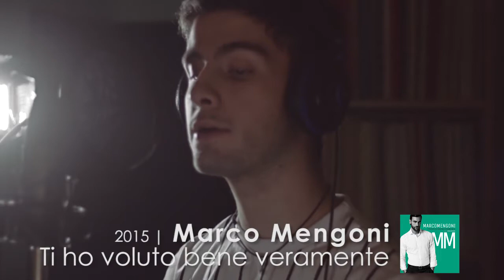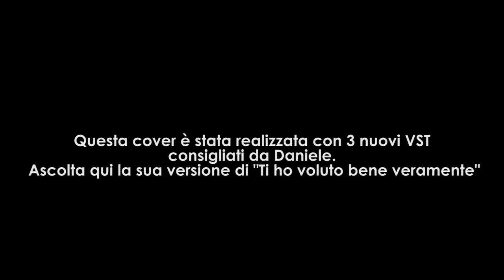Marco Mengoni/Alessandra Amoroso - Ti ho voluto bene veramente/Stupendo fino a qui (MASHUP COVER)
Leggi la descrizione per tutte le info!

MASHUP
Marco Mengoni - Ti ho voluto bene veramente
acquista l'mp3
acquista il CD

Alessandra Amoroso - Stupendo fino a qui
acquista l'mp3 - in arrivo
acquista il CD - in a rrivo

Instrumental e voce: Antonio Barbera

CANON 600D

ZOOM H2N

PRESONUS AUDIOBOX USB

SCHEDA AUDIO PRESONUS

YONGNUO 300 LED